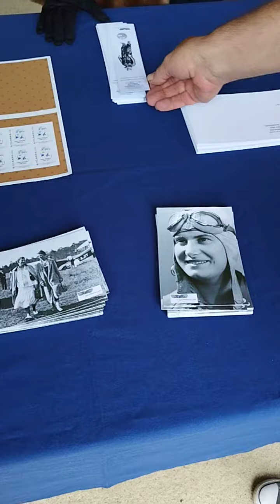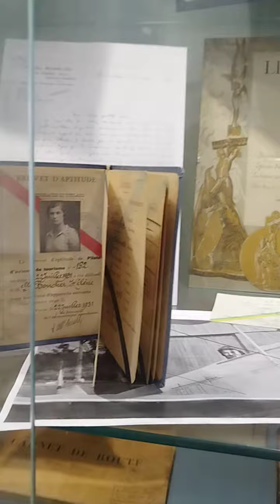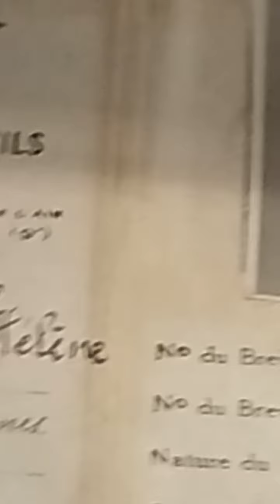Arrivée au musée Hélène Boucher